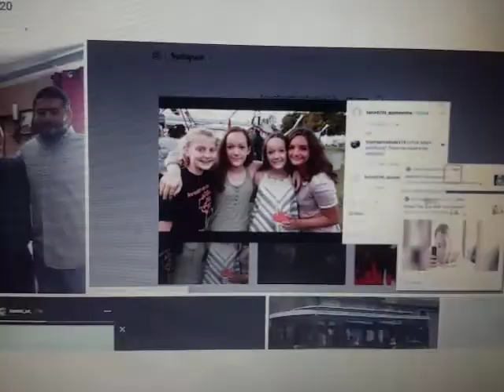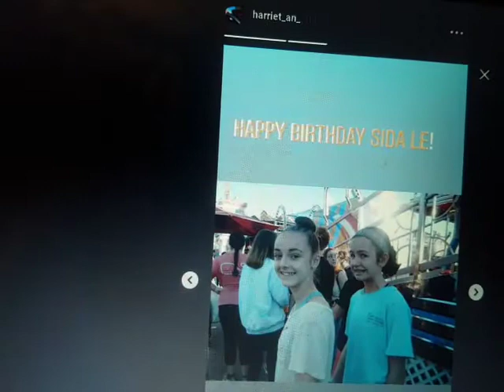Trip to Florida